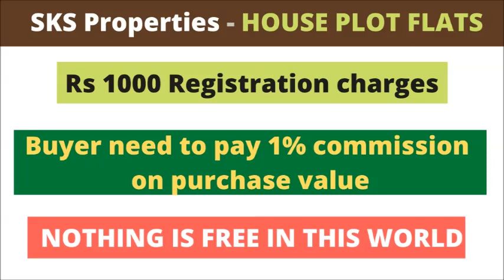LUXURY HOUSE FOR SALE - ID - 360 - NEAR MAIN ROAD